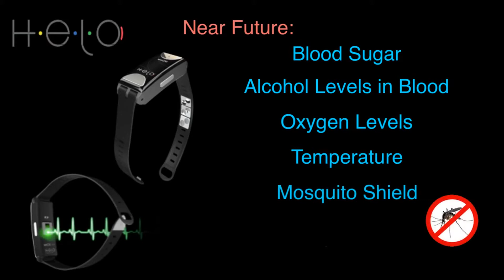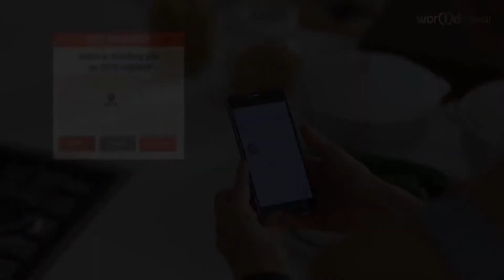HeloLX Wristband with its many Benefits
In the past 12 months extraordinary advances have been introduced in the wearable health technology. One of the biggest' soon to launch is Blood Glucose Monitoring , a non Invasive way to measure blood sugar levels, which we be welcomed by millions of diabetics all around the world. However, you may not have been aware before watching the video, that right now with the use of the Helolx in conjunction with the Helo App you can monitor your entire Vital Signs as well as performing an ECG/EKG in just 40 seconds. Another major attribute with Helolx Wristband is the Panic Button that when pressed twice in the event of an emergency will instantly send an SOS via a text message, email together with a Google Map, pinpointing the exact location of the individual in trouble. This is achieved when setting up the app and you can appoint 3 guardians to receive the emergency notification.